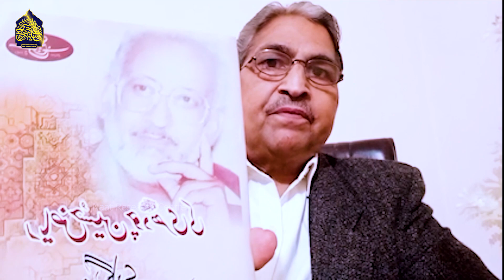Naat Negari | Dr Shabbir Ahmed Qadri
Naat Research Centre (NRC) is a unique institution devoted to the genre of Naat among all the genres of Urdu poetry. This institution was established in Pakistan 1995 as a Charitable Trust. The purpose of the establishment is to collect, organize, explore, research and promote Naat literature and provide facilities for research in Naat’ literature.

NRC is the brain-child of Syed Sabih Rehmani who is known for his melodious recitation of Naat Sharif at religious and secular events in Pakistan and abroad. He has collected a significant amount of research on Naat literature.

The purpose of this channel is to promote Naat Literature and Naatia Literary figures.

urdu_naat_new
urdu_naat_sharif